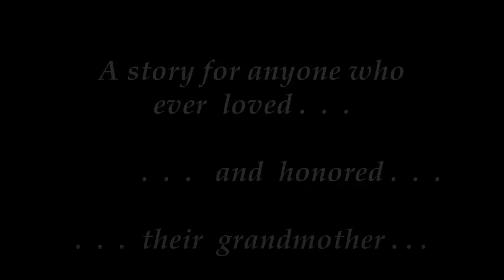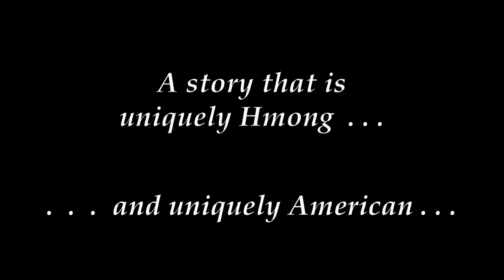Giving Voice to THE LATEHOMECOMER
HighBridge is releasing THE LATEHOMECOMER: A HMONG FAMILY MEMOIR on audio later this month. We had a chance to interview Kao Kalia Yang, as she was in studio recording the audiobook. Her family's story is simply fascinating and her storytelling so beautifu...l that even if you know nothing about the Hmong people--in fact, ESPECIALLY if you know nothing about the Hmong people, as their contributions to America have been shamefully unsung--you really will want to hear what she has to say.